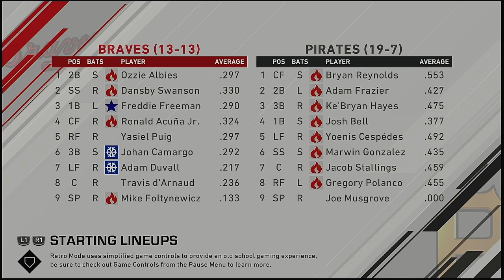MLB 2021 Season 4 24 2021 Atlanta Braves @ Pittsburgh Pirates